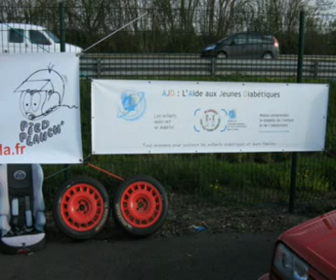Diaberriz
Baptêmes en voitures de rallye pour les enfants et parents de Diaberriz,  association pour les familles d'enfants diabétiques du Berry.